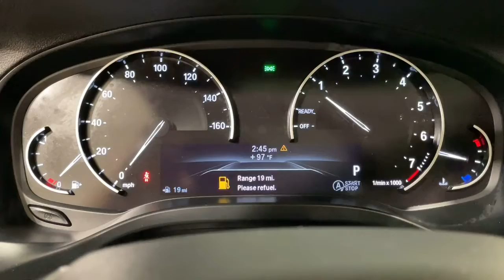2019 BMW X3 Ontario, Riverside, Anaheim, Pasadena, Los Angeles, CA P20397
2019 BMW X3 sDrive30i Sports Activity Vehicle - Stock#: P20397 - VIN#: 5UXTR7C57KLF32769